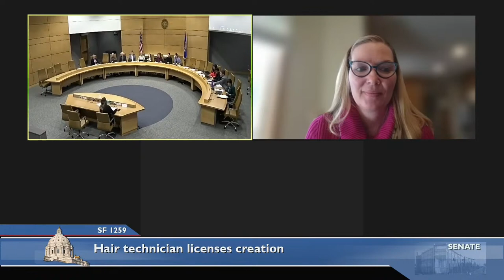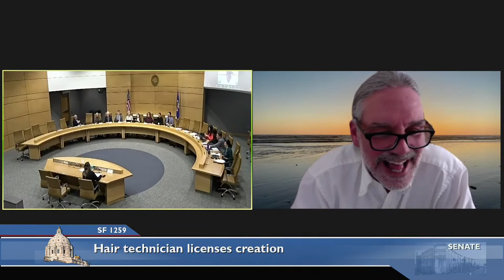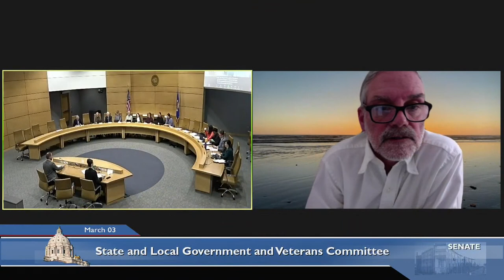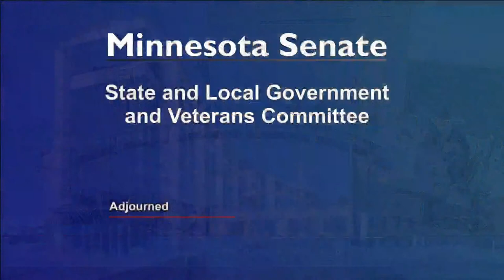Committee on State and Local Government and Veterans - 03/03/23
S.F. 1658 - State fire museum designation.

S.F. 1259 (Mann) Hair technician licenses creation.

S.F. 1481 (Boldon) Special service districts establishment, expansion, or enlargement authorization; multiunit residential property to pay service charges authorization.

S.F. 2165 (Dibble) Municipal Building Commission dissolution.